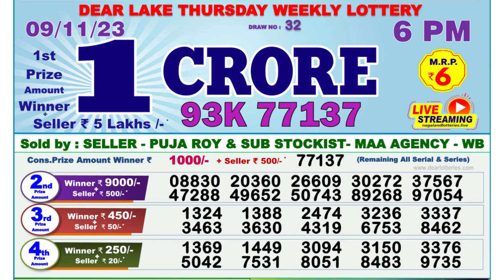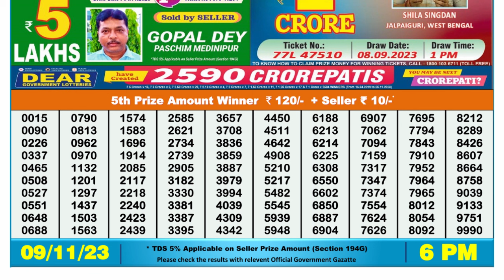🔴Dear Lottery Sambad Live 6pm today 09.11.23 Nagaland State Lottery Result